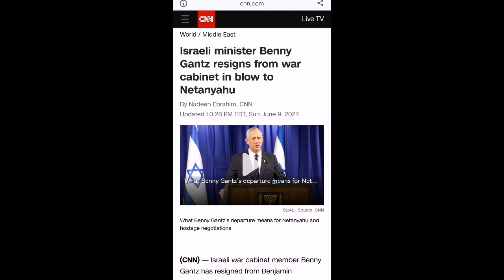Houthis attacked three commercial ships with drones and missiles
In Yemen, a country in the Middle East, Iran is continuously trying to empower Irani proxy Houthi with the help of Russia and is providing the most dangerous weapons. Iran is doing this in order to increase Iran's power in the Middle East. And Iran is continuously attacking commercial ships using Houthis with the help of Russia. There is peace in the Middle East only because of the presence of the American army. The American role is the most important for peace in the Middle East. The United States has been successfully fighting Iranian and Russian terrorism in the Middle East. This is a major achievement for the United States under international law